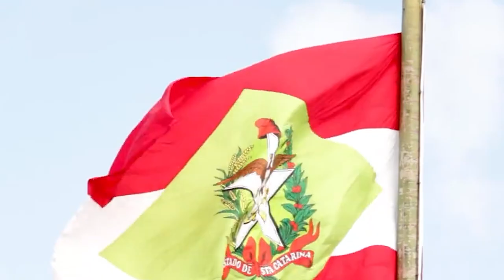Corte Especial condena conselheiro do Tribunal de Contas de Santa Catarina por falsidade ideológica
​​​A Corte Especial do Superior Tribunal de Justiça (STJ) condenou nesta quarta-feira (16) o conselheiro do Tribunal de Contas de Santa Catarina (TCE-SC) César Filomeno Fontes e um servidor do tribunal pelo crime de falsidade ideológica.